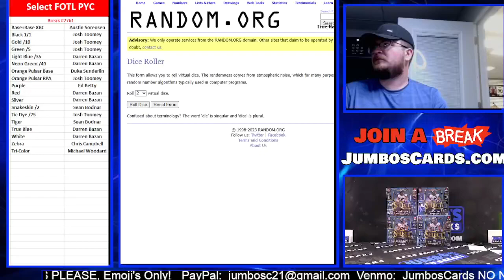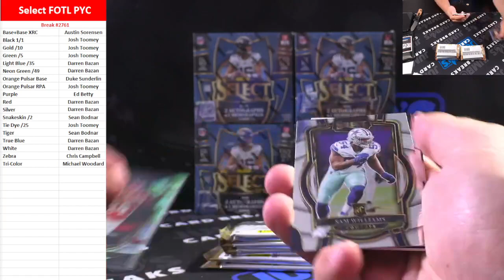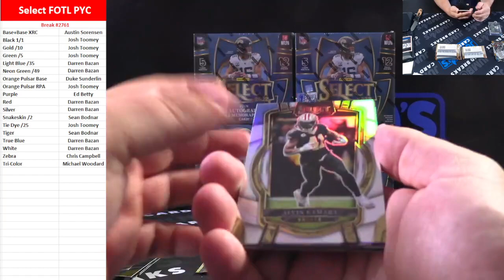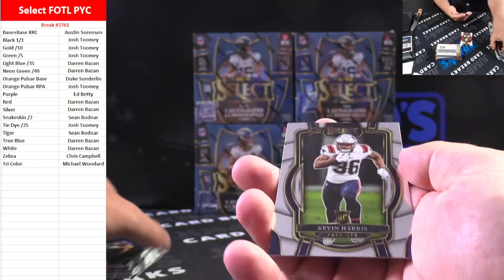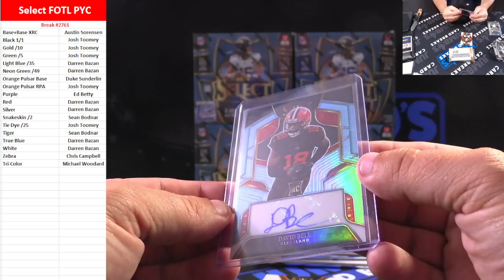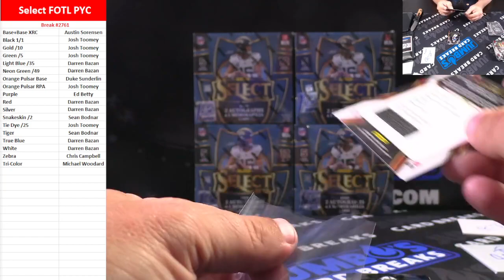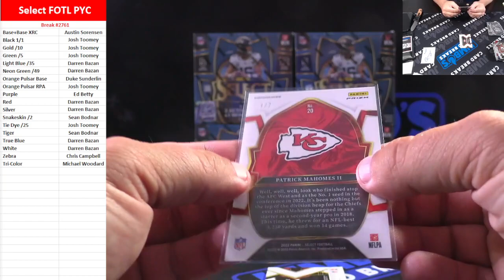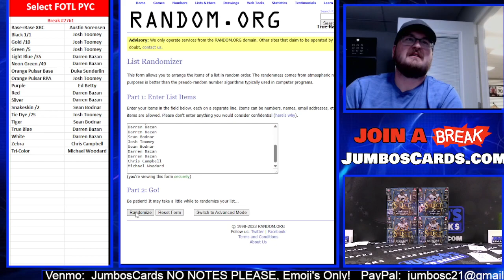BREAK #2761 Select FOTL 22 PYC